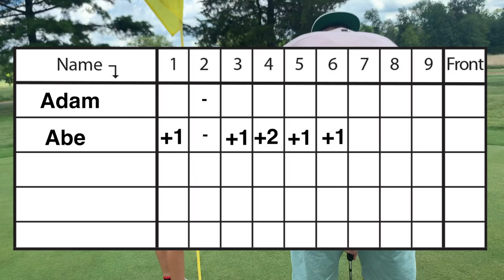Make Birdie with no Putter!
Adam and Abe are finishing up their Reverse Battle Golf Random Club Generator (that's a mouthful) and something special happens on the last hole!